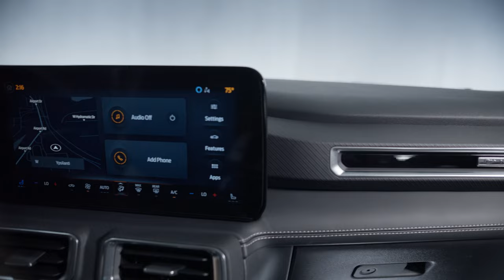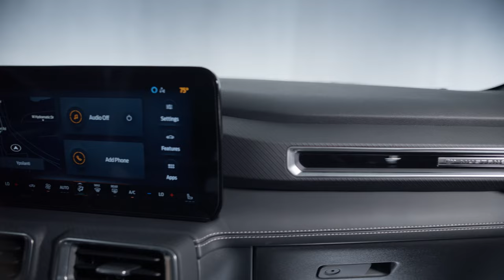The All-New 2024 Ford Mustang Coupe & Convertible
This is the 2024 Ford Mustang, probably the final Ford pony car to be be built following the template laid down by the original in 1964, and almost certainly the only one that will ever let you rev its V8 engine by pressing the key fob while standing on the sidewalk.